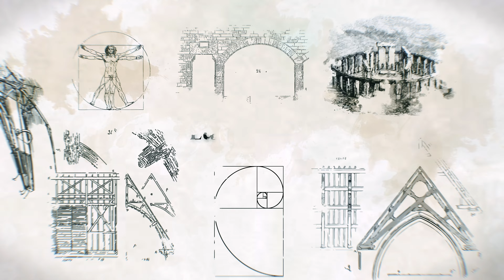ON VISITE LE CHANTIER MÉDIÉVAL DE GUYENNE - ÉPISODE 1 : RENCONTRE AVEC FRÉDÉRIC THIBAULT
A bientôt et bonne route sur la Voie